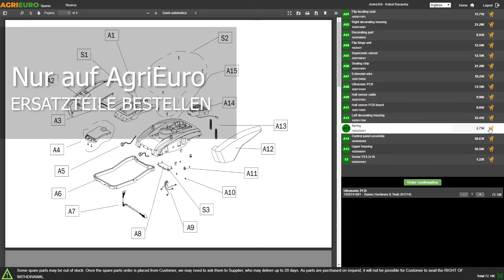Montagevideo Akkubetriebene Mehrzweck-Motorsense Greenworks GD48TX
Die Solidität, die Robustheit und die Leistung eines benzinbetriebenen Geräts kombiniert mit dem geringen Gewicht, dem Komfort und der Geräuschlosigkeit einer batteriebetriebenen Motorsense.

Die Greenworks akkubetriebene Mehrzweck-Motorsense ist ein wirklich praktisches und effektives Werkzeug, das die ganze Leistung der 48V-Technologie mit hochwertigen Lithium-Ionen-Akkus liefert.

Es handelt sich um ein äußerst vielseitiges Produkt dank der vielen Zubehörteile, mit denen es ausgestattet ist.

Im Lieferumfang:

Heckenscherenaufsatz mit verstellbarem Kopf, um alle Bedürfnisse des Benutzers zu erfüllen.
Hochentasteraufsatz
Kantenschneider-Aufsatz
Doppelfadenkopf „Tap & go“
4-Zahn-Mähkopf Freischneider
60 cm Verlängerungsschaft
Die Antriebswelle hat einen Durchmesser von 26 mm.

24/48V 4/8Ah Akku UND Schnellladegerät IM LIEFERUMFANG ENTHALTEN

Ladegerät und Akku können mit allen anderen Produkten der 24/48V-Palette von Greenworks verwendet werden.